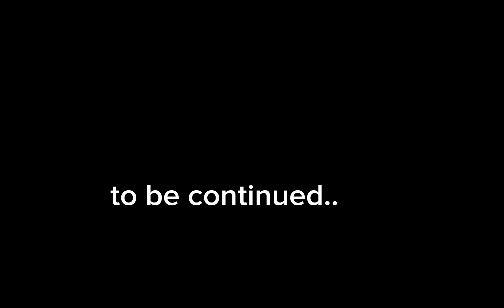Protagonist Reveal! Danganronpa: Despairs Fallen Crown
Ayayayyayayya
congrats mxhiru

Characters used:
Harumi Hatori: Ultimate Florist
Unknown person??

time taken: An hour or so

apps used: Gacha club, Capcut

aaaaaaaa